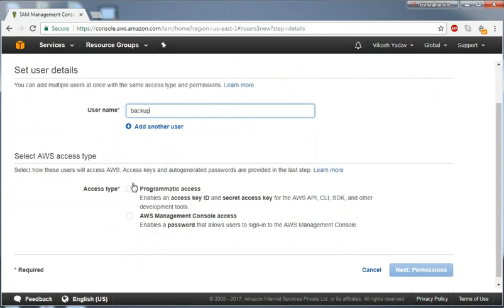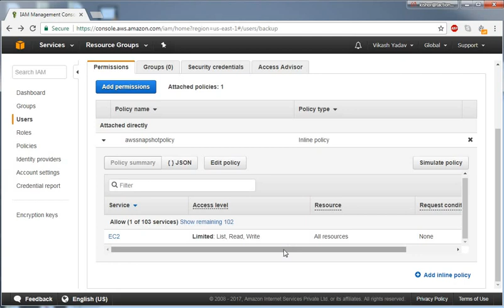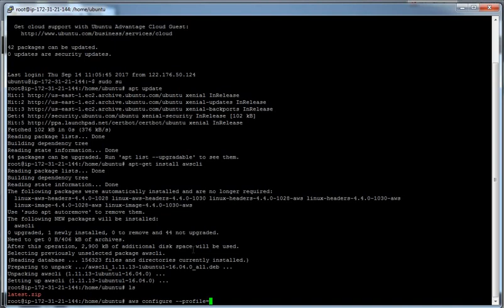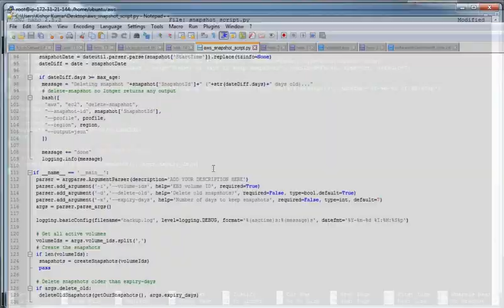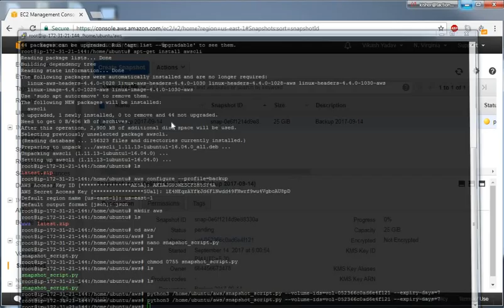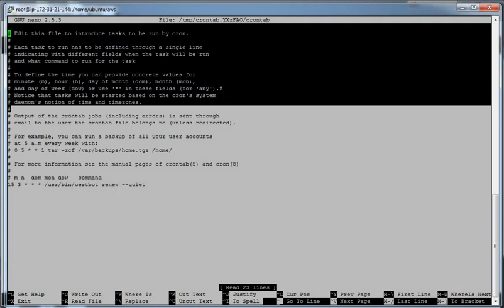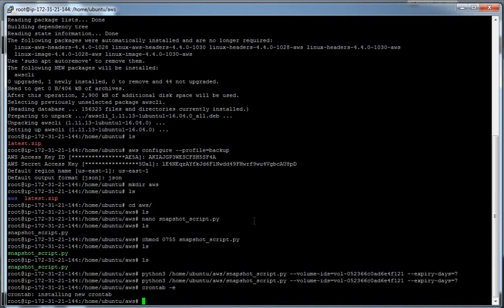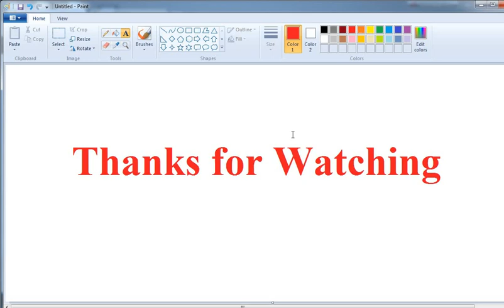How to Schedule Automatic AWS EC2 Volume Snapshots and deleting snapshot older than 7 days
Schedule Automatic AWS EC2 Volume Snapshots.
The snapshot will occur once each day, and after 7 days the oldest snapshot will be delete.

how to set up automatic snapshots in aws
how to automate snapshots in aws
aws training
aws certification
aws console
aws services
aws login